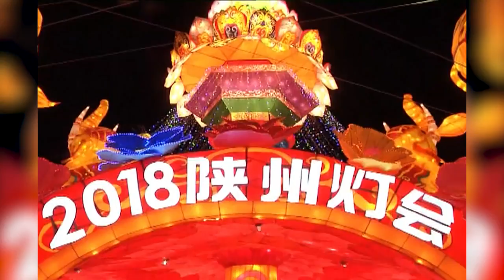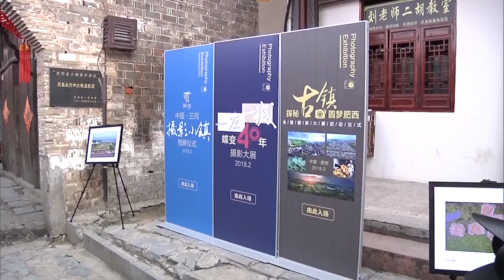昼夜欢腾喜迎新岁 神州大陆民俗盛宴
农历新年即将到来，中国的佳节气氛也越来越浓厚。大江南北白天有庙会和文化节，夜晚则有舞火龙和灯会，处处一片祥和欢愉，让民众感受传统的过年气氛。